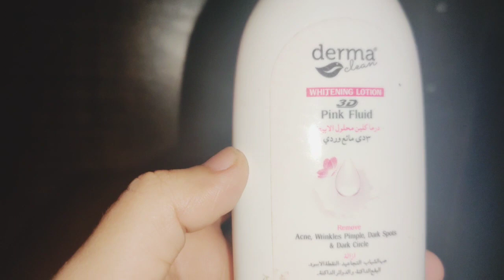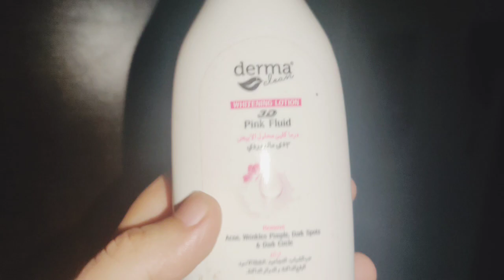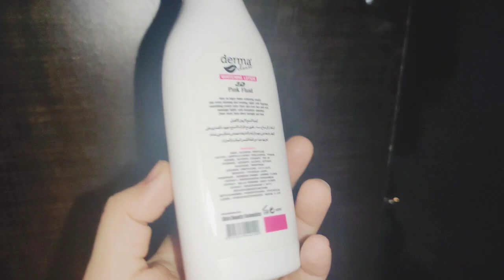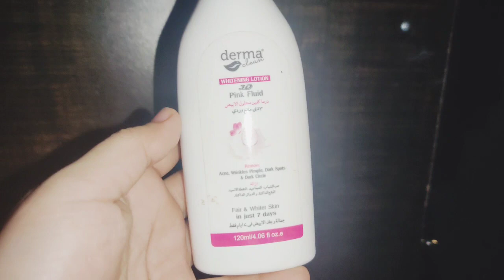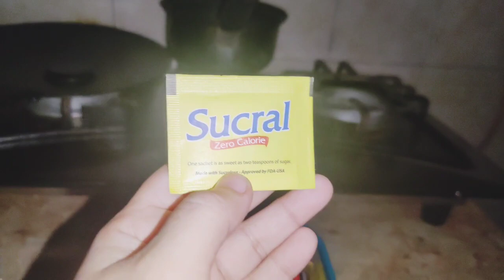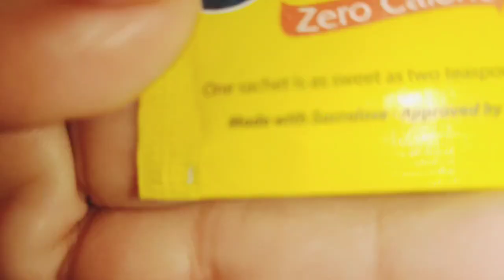Derma Clean Whitening lotion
derma clean whitening lotion best for skin, whitening,dark spots, dark circles ,acne, pimples wrinkles and SPF 30
I recommend to all my YouTube family